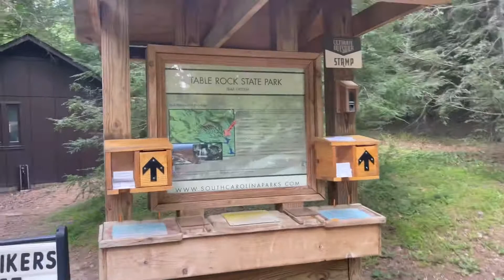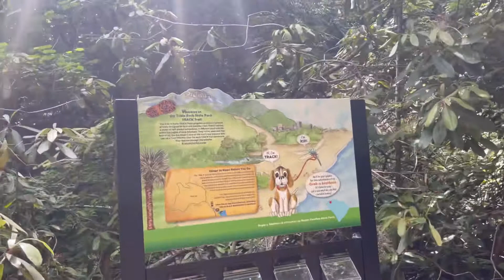Влог США: как отдыхают в Америке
Если у вас появился вопрос как мы попали в Америку, то посмотрите видео ниже. Мы приехали в 2019 году с тремя детьми, перейдя границу Мексика США. Живем в штате Южная Каролина.
- Как попасть в США через Мексику? Какие документы нужны на границе.
- Как отвечать на вопросы офицера на границе Мексика США
- Как перейти границу Мексика США с детьми. НАШ ОПЫТ.
- Как попасть в США через Мексику? Что просиходит на границе?

Наша семья рада общению)
Telegram - вопросы в личные сообщения